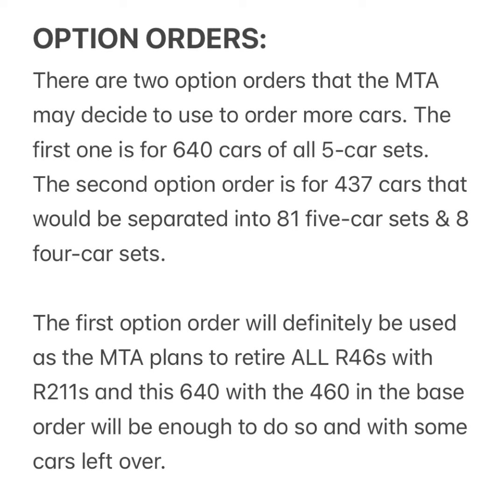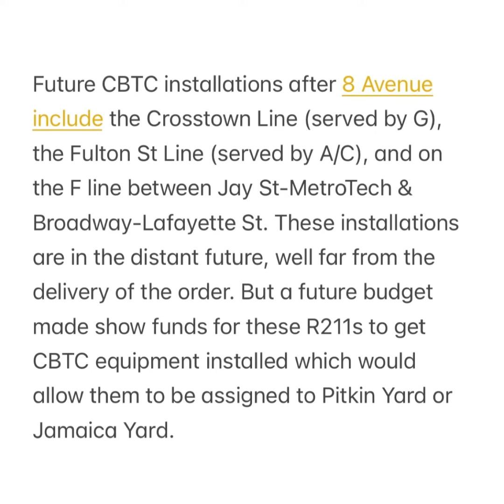The REAL AND MORE LOGICAL R211 assignment possibilities (read description for more truths)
This is the MOST LOGICAL possiblity of R211 assignments.

R160s CANNOT AND WILL NOT LEAVE JAMAICA YARD. Otherwise what the hell was all the swapping the past couple years for? Just for fun? You think the MTA is gonna break the fleet uniformity they have in Jamaica? Honestly the idiocy in the railfan community is hilarious.

Also, the R211s are going to replace R46s ONLY. The R68/R68As will be replaced by a future NTT order.

The combined total of R211s if both option orders are excercised with base order would be 1,612 cars and take away the 4-car sets in the second option order would leave 1,580 cars. However, the number of R211’s needed to replace all R46, R68, and R68A is 1,722 cars—not enough.